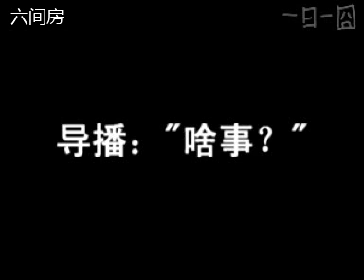ä¸æ¥ä¸å§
ä¸æ¥ä¸ç¬ï¼æ§è
¹å¤§ç¬